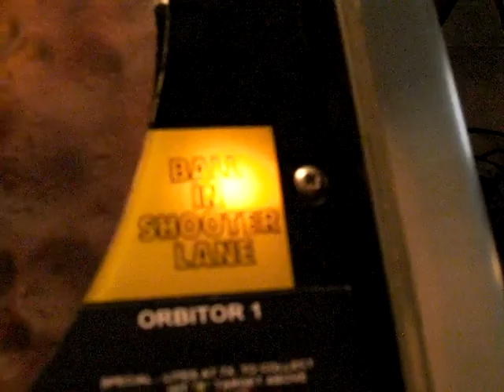Stern ORBITOR 1 pinball machine: general illumination & switched lamps test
- Details & pics of this pin

Testing the general illumination & switched lamps